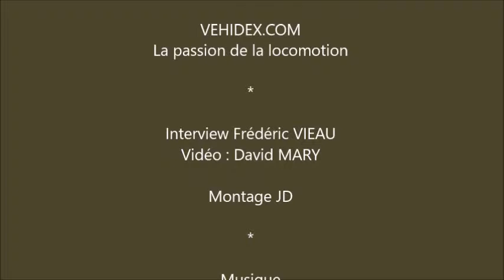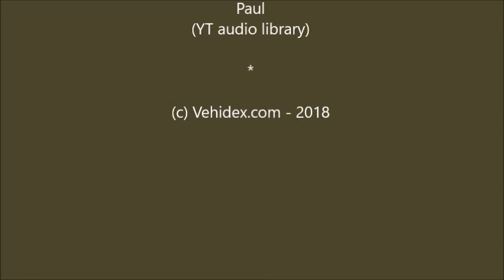Loïc Duval au Mans Classic 2018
Rencontre avec le pilote Loïc Duval à l'édition 2018 Le Mans Classic